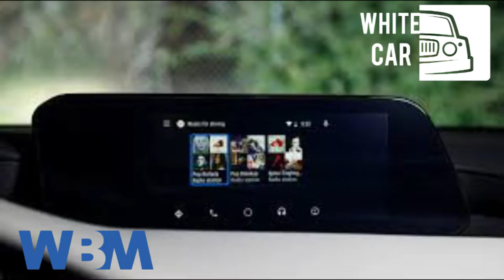Mazda 3 2019 Car Review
whitecar အစီအစဉ်ကနေ ကြိုဆိုလိုက်ပါတယ်။ ကျနော်တို့ချန်နယ်ကနေ ကားတစီးစီအကြောင်းကို အပတ်စဉ်သုံးသပ်ပြောဆိုပေးသွားမှာ ဖြစ်ပါတယ်။ ဒီတခောက်တော့ Mazda 3 2019 အကြောင်းကို မိတ်ဆက်ပြောဆိုပေးမယ်။ ဒီကားရဲ့ ထူးခြားချက်တွေ ဘာတွေ ရှိလဲဆိုတာ တူတူကြည့်ရအောင်